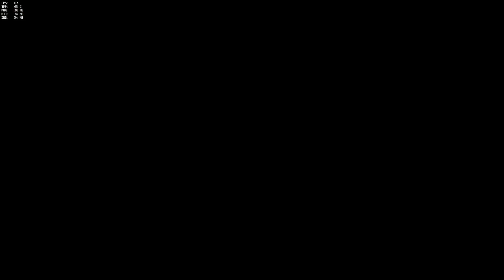Overwatch cu damnedsky e37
Jocuri ieftine în parteneriat cu G2A Folosiți codul SCAI pt. o reducere de 3% la prima achiziție.
damnedsky vă aduce un mic Let's play în română cu jocul Overwatch. În acest gameplay de first person shooter luăm rolul unui erou cu puteri extraordinare în lupta pentru pace! Uită-te la tot playlistul de Overwatch cu damnedsky

Folosește codul 92EVZSEP pentru o reducere de 1% la achizițiile tale de pe
Folosind linkurile următoare atunci când cumperi de pe evoMAG sau CEL.ro mă ajuți cu o gogoașă! sau o merdenea, mmmmm merdenea!
Dacă vrei să te joci Minecraft, SAMP sau CS alături de prietenii tăi atunci îți recomand Cloud Center, partenerul nostru de hosting . În plus, dacă folosești codul promoțional „damnedsky”, primești 15% reducere.